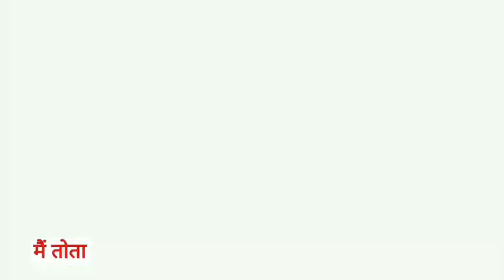Main Tota Main Tota | मैं तोता मैं तोता | Popular Hindi Rhymes | Cartoon Video | Hindi Kahaniyan